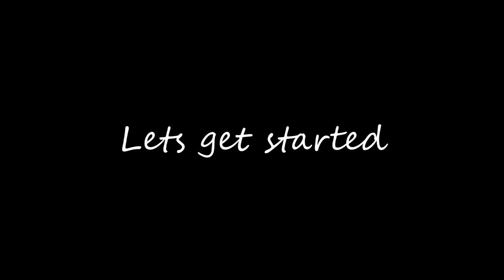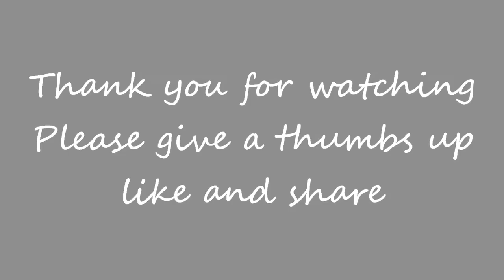Make up tutorial - Get ready with me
Hi bauties!
Lately i have been so obsessed with "Get ready with me" make up turorial and i hope its not to boring for u guys.
Also if there is any other thing you would  like to see, please let me know!
Stick around and enjoy this Video.
Please dont forget to ckeck out the products i use:

Eyebrow: @NYX Palette
Eyeshadow base: @MILANI eyeshadow base
Eye shadow: @MAYBELLINE eye shadow Palette
Lashes: @STYLINGZONE
Eyeliner: @MAC eyeliner
Transition color: @BOBBI BROWN palette
Foundtaion: @MAC pro Long wear
Face powder: @MAC mineralize skinfinish in dark
Concealer: @LA.GIRL pro concealer
Blush: @SLEEK MAKEUP blush
Cheek Highlight: @BOBBI BROWN raw sugar palette
Underknee setting powder: @BEN NYE banana powder
Contour: @COVERGIRL ebony bronze
Lipliner: @FLORMAR lipliner
Lipstick: @MILANI lipstick innocence
Mascara: @MAC gigablack
Setting spray: @MAC prep+prime
Brushes: @KABUKI